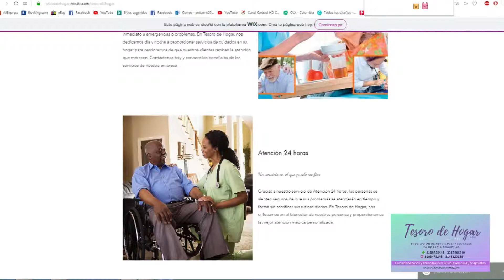PRESENTACION TESORO DE HOGAR